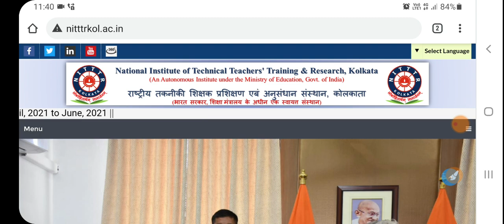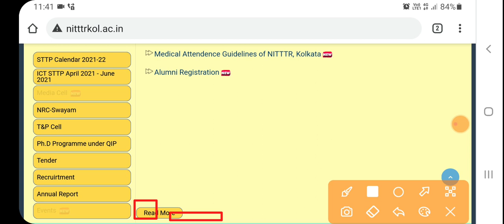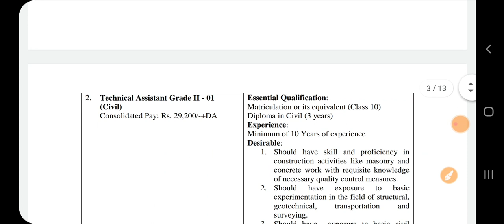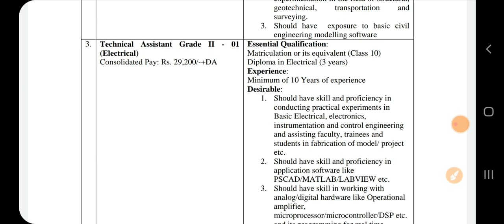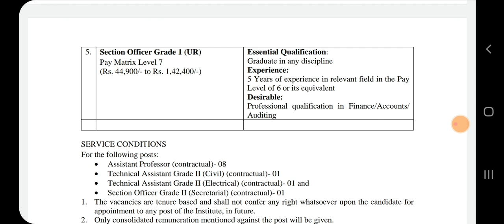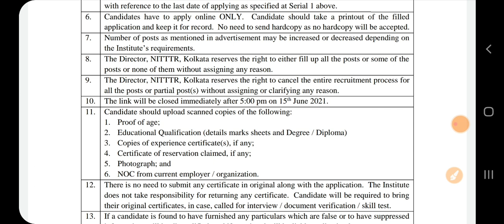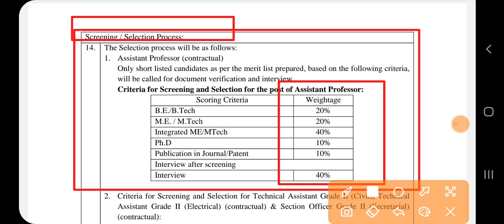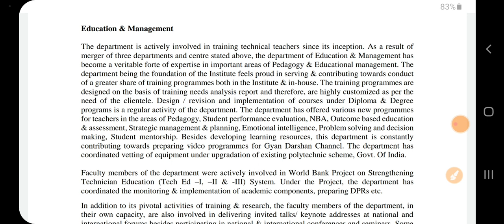NITTTR Kolkata (WB) Engineer Recruitment 2021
See on the Notice pdf.